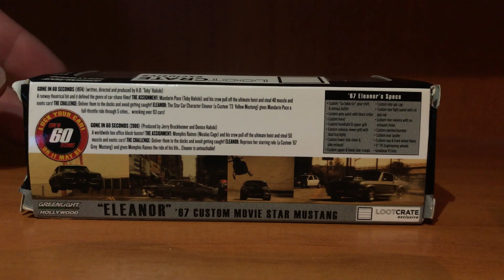1:64 Mustang “Eleanor” - Greenlight exclusive [Unboxing]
I just made an unboxing video of ‘67 Ford Mustang “Eleanor”, from the movie “Gone in 60 Seconds”.
This 1:64 diecast car is from Greenlight - Hollywood, Lootcrate exclusive.
It’s pretty detailed, with metal base (heavy model), rubber tires, opening hood and detailed engine.

"Eleanor" is a customized 1971 Ford Mustang Sportsroof (redressed as 1973[1][2]) that features in independent filmmaker H.B. "Toby" Halicki's 1974 film Gone in 60 Seconds. "Eleanor" is the only Ford Mustang in history to receive star title credit in a movie.

I try to post regularly, videos of Diecast on different scales.